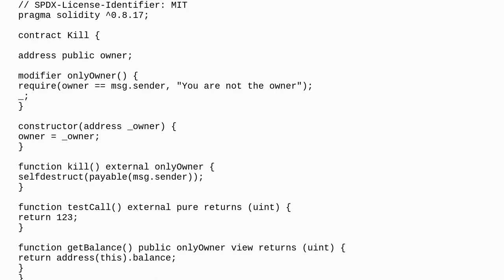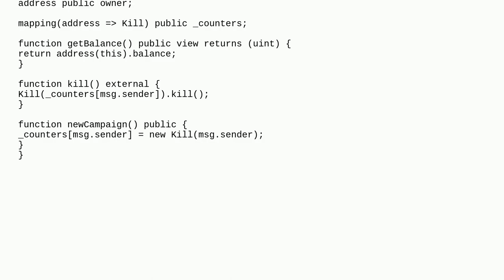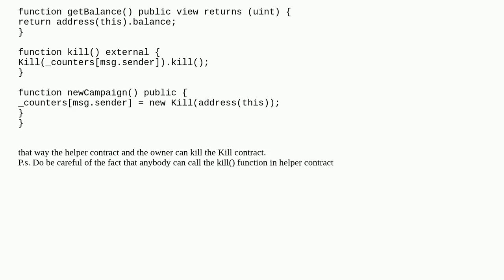Calling other smart contract onlyOwner question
A special thanks goes out to the community

  contract-deployment contract-development